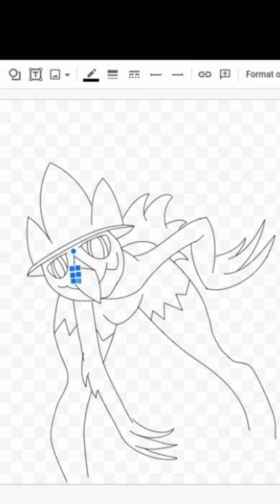I made purugly and murkrow